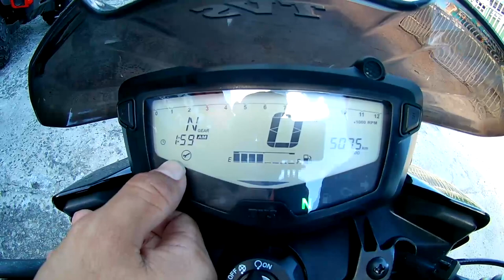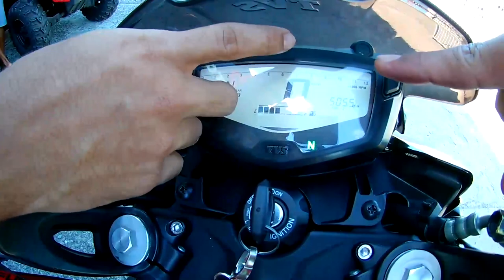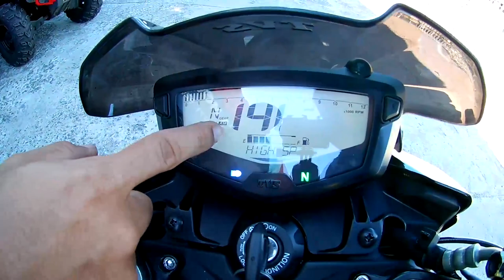Review Dafra Apache RTR 200